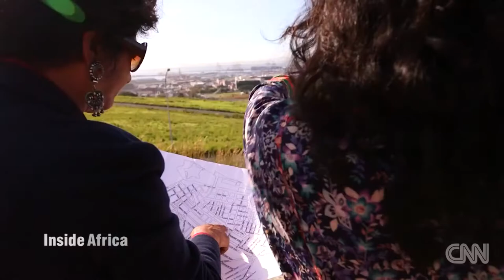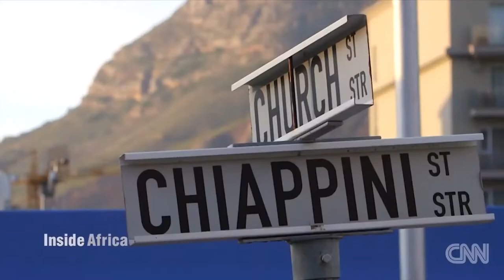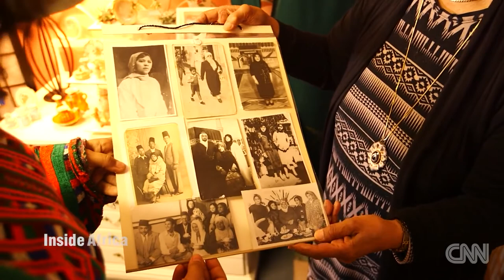Meet the Cape Malays of Cape Town (CNN Inside Africa)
The diverse people of the Bo-Kaap community have come to be known as Cape Malays, the progeny of a group of mostly Indonesian exiles and enslaved people from Asia and Africa who were brought to South Africa starting in the 16th Century.